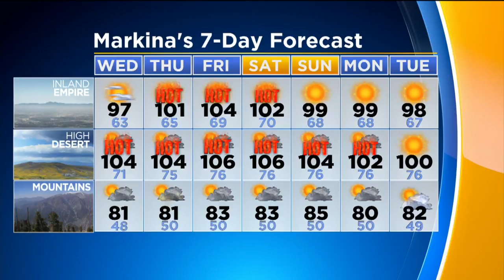Markina Brown's Weather Forecast (July 4)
If hot weather is your thing, Friday is going to be your lucky day. Markina Brown reports.